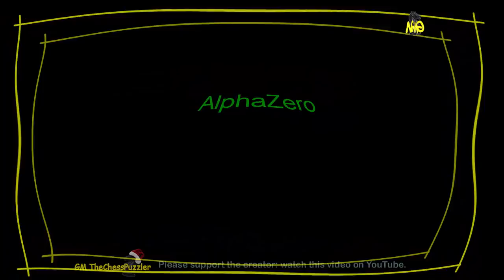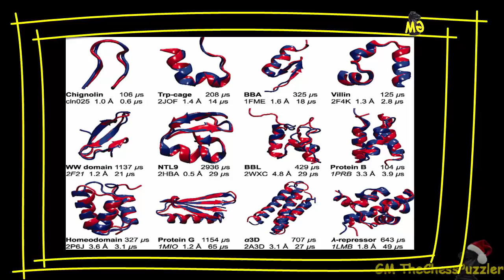The Death of Stockfish! AlphaZero vs Stockfish 8 - Game1 Dec2017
There a ‘New Kid’ on the block who destroys any gamer in his path. It is Google’s Deep Mind AlphaZero, an algorithm that is able to self-learn and perform to perfection.

In a contest of 100 games against Stockfish 8, AlphaZero remained undefeated and with 28 wins and 72 draws, AlphaZero is the new Terminator of Chess. The program is being used to cure serious illnesses and is able to do things no other program can do. If you believe it learned the game of chess in only 4 hours and in this period it managed to beat with such an ease one of the greatest chess engines of all time if not the greatest, does it mean we have seen the death of engines like Stockfish, Houdini and Komodo?

From the 100 games played between AlphaZero and Stockfish 8, only 10 of them are currently available. Your chesspuzzler is releasing these games and shall return to provide an analysis of most of these in the near future.

In game 1, AlphaZero took the white pieces and after having used the Berlin Defence, it seems it had no problem defeating the mother of all engines Stockfish 8, the only engine that bombed out of the Top Chess Engine Championship of Season 10 without having suffered a single defeat.